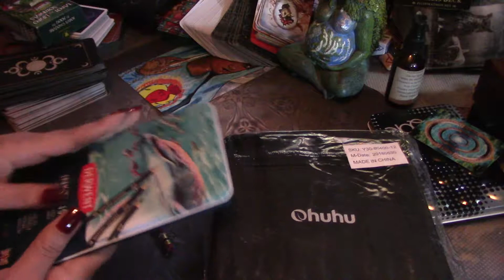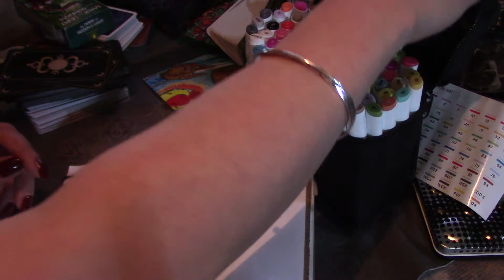New Art Supply !!!!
Mail just came with a goody goody lets open it together